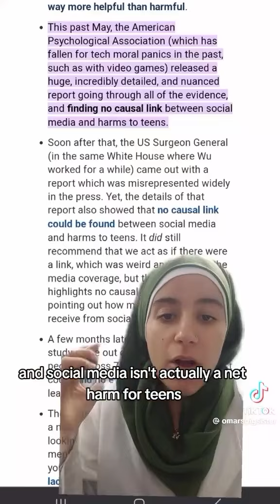How to stop KOSA